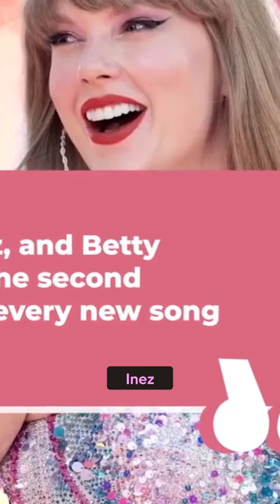Ryan Reynolds Praises Taylor Swift's Hidden Superpower Humor!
In this video, discover Ryan Reynolds praising Taylor Swift's hidden superpower - humor! Dive into the world of Deadpool as Ryan Reynolds showcases his funny moments and talks about his evolution in the Marvel universe. From Deadpool & Wolverine to his interactions with Hugh Jackman and Blake Lively, get ready for an entertaining and insightful look into Ryan Reynolds' world. Don't miss out on this hilarious and heartwarming tribute to Taylor Swift's special talent!